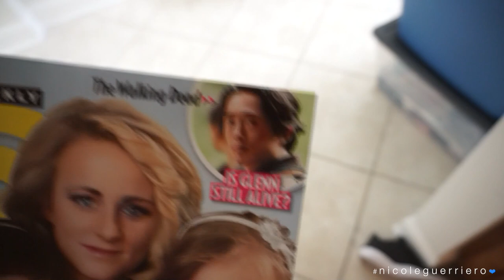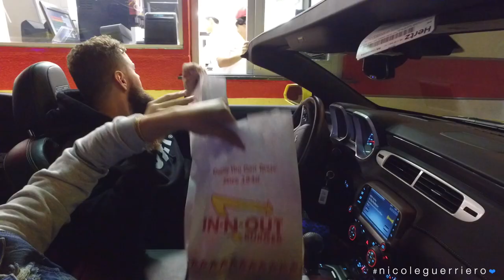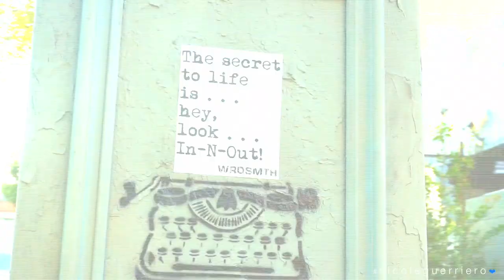Vlog: Regular Days + LA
*if you're here early, no worries HD is coming! :)

I had some extra vlog footage I found on an old SD card so I included it in the beginning but I didn't know that dates or times! ;p

B U S I N E S S:
For Public Relations please contact

Nicole Guerriero
1201 Gandy Blvd N

Rundown:
- I can make my bed in about 10 minutes now haha so many pillows!
- Silver sunnies : Quay Domino
- Tweet @carlibybel and thank her for my starbucks obsession cause she started it! ;p
- Ripped jeans: One Teaspoon
- Call me Bill.
- Sweatpants really are life...and leggings.
- Charlo is working on her channel.
- Highlight is ABH So Hollywood -- best highlight ever.
- Mo thugs -- It's All Good
- Nail color -- OPI Tiramisu For Two
- I  get clear/dark when I get a spray tan.
- Sneakers are Jordans not sure the name??!
- The cat litter in the back!?!? Real life shit. hahah
- Dirty Dancing is one of my favorite movies ever.
- Still waiting to find out if Glenn is dead or alive hahah
- White frosting with sprinkles is my favorite donut so J was trying to tempt me into getting some...we didn't! ;p
- Turbulence on the plane was really the scariest I have ever encountered and I've flown millions of times. People were full on screaming! O_o
- Sunnies in LA are Dior.
- Jean jacket hoodie is Forever21.
- I get a Double Double w/ cheese fries &  a lemonade from In & Out (and I only eat burgers when we're in Cali)
- PS J was not drunk driving. We were with friends that had a driver @ the Clipper game that took us home and then about 3 hours after his last drink ( he had 2 and is 240 pounds ) he drove to In & out. He was not intoxicated at all at that time but thank you for caring. Neither of us would endanger ourselves like that.
- Theres lots of driving shots because we were in the car about 76% of the time lol good 'ol Los Angeles haha.
- Traffic is a bitch.
- My palm tree obsession is real.
- Nobu is my favorite restaurant. I think there are 22 locations & we've been to 4 lol.
- Hair extensions are Bellami -- & they held up pretty good with the top down, I didn't re curl them the entire time. I wear #4.
- All the lights are at LACMA -- we didn't make it to the rain room, it's sold out until Jan 2016. yeah.
- Naimes is makeup store that you must visit if you're in California!
- We had a red eye flight home. NEVER AGAIN.

The End.